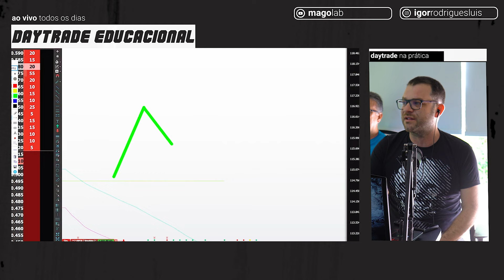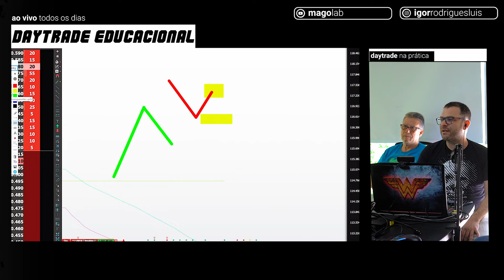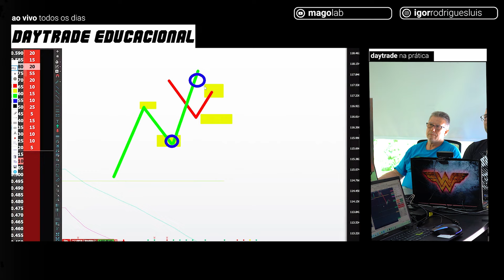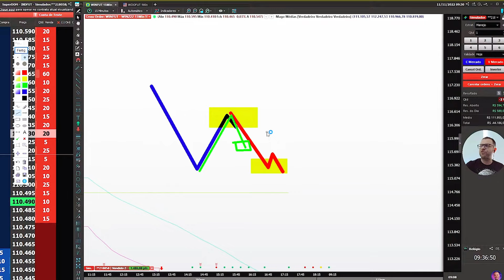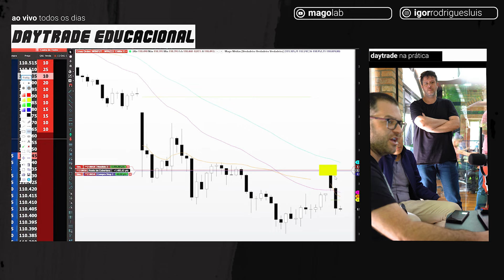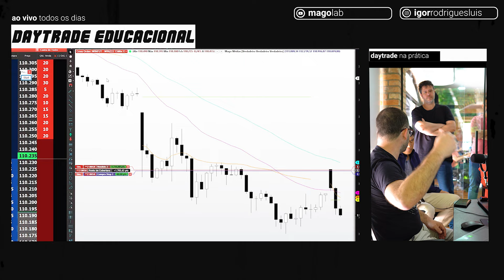APRENDA MONTAR SUA POSIÇÃO NO DAYTRADE │SEXTA COM INSIGHT │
Conheça as novidade da Magolab!

•Zeragem compulsória GRATIS│ Profit GRATIS

•Imersão Presencial
•Coworking para Traders
•Comunidade fechada

RUMO AOS 200 MIL INSCRITOS GALERINHA! conto com vocês!